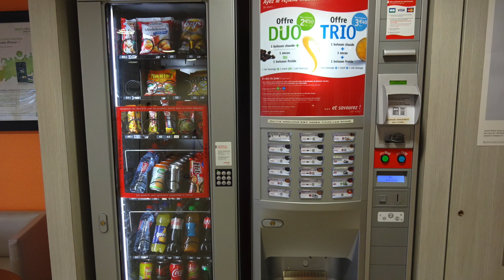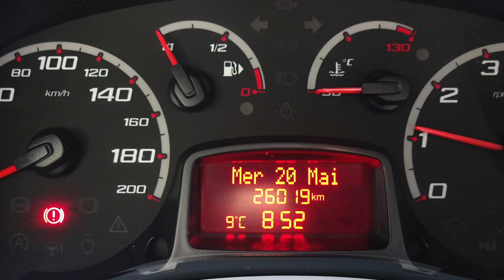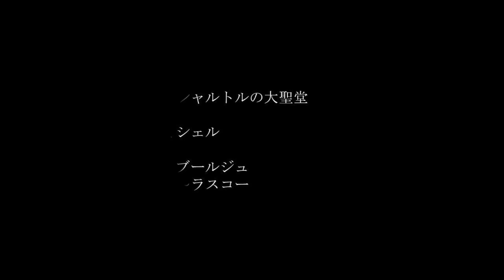フランスの旅 ２（ヴェルサイユ〜シャルトル）2015.5.20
フランス、レンタカーの旅です。
今日は、空港でレンタカーを借りて世界遺産「ヴェルサイユ宮殿と庭園」～「シャルトルの大聖堂」を巡ります。